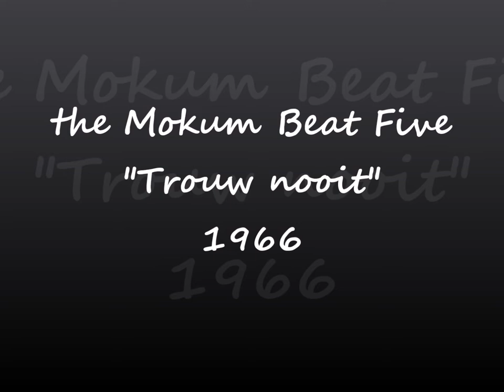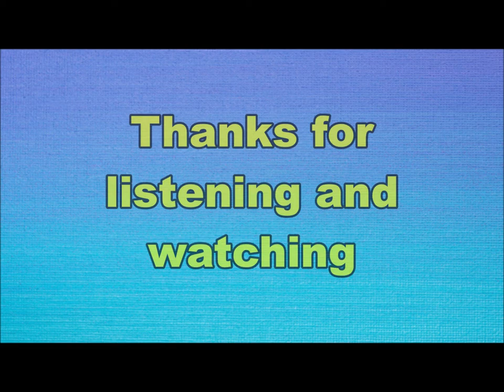the Mokum Beat Five - Trouw nooit (Nederbeat) | (Amsterdam) 1966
the Mokum Beat Five uit Amsterdam met "Trouw nooit" (Delta DS 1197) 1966

Bezetting:
Jaap vd Wouden
Tony Wiertz
Barend vd Brink
Fred Wiertz
Ed van Toorenburg